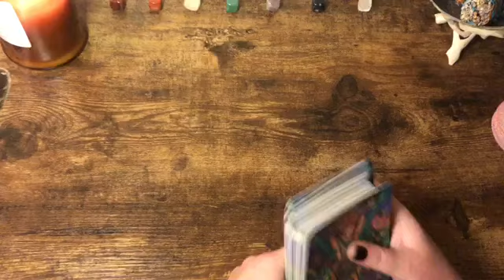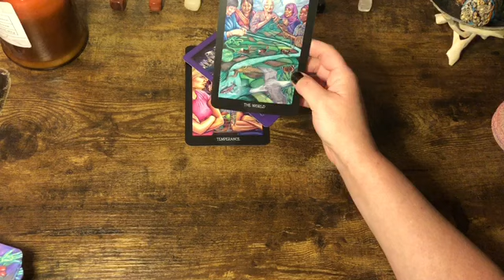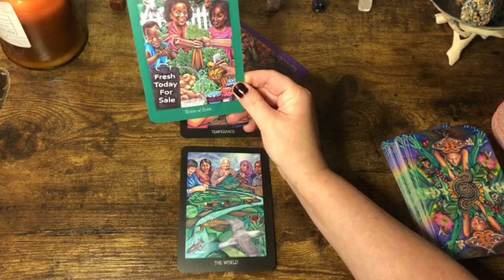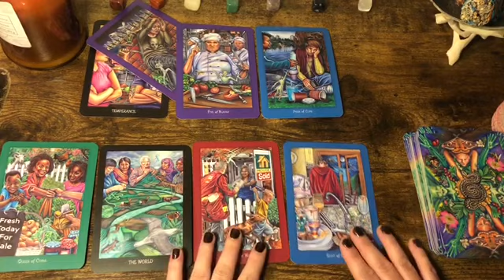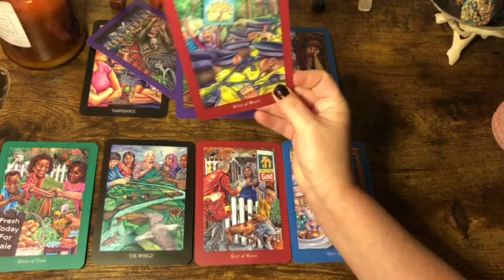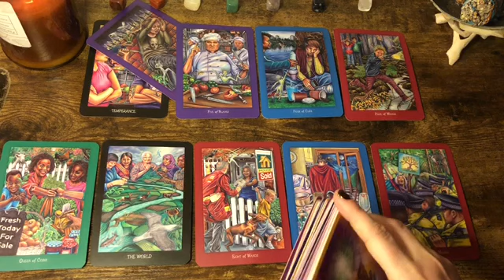Sagittarius 🙏 “Waiting For Perfect Timing” Next 48hrs Tarot 2021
Link to The Everyday Enchantment Tarot

“Angel Answers”

I email you a prerecorded video on whatever topic love , general ect. I read cards and the feeling of the energy.  I also answer and yes no questions with the tarot. I am the kind of empath
with deep knowing as a skill and do not hear specific names ect. And they are given for a donation to this small business through PayPal.  🙏 Private readings are based on whatever you’re able to donate to the pay pal small business button.  I will then record a video within 24 hrs and send to your email.